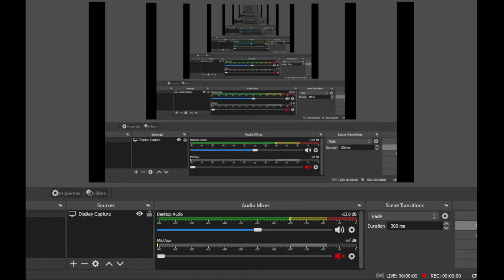Hydroman Mugen updates - split for transparency (intros, win, liedead)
Showing further progress of Hydroman.
BP pointed out that the sprites can be split and coded in, and I agree as it looks fantastic.

Any feedback, please provide clear instructions (either a full description including any/all details, or screenshots and a brief description). This will make it more likely to be added (or fixed).